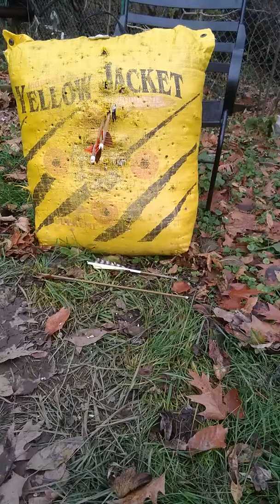Martin mamba shooting and a few of my thoughts